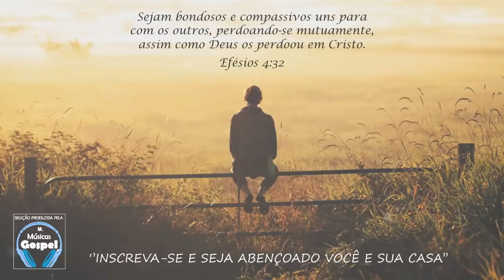Louvores e Adoração 2020 - As Melhores Músicas Gospel Mais Tocadas 2020 - Top hinos 2020 inéditos